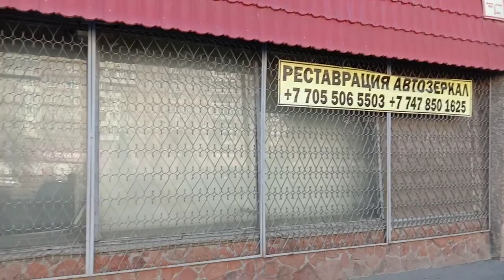34.Город Семипалатинск. Прогулка по проспекту Ауэзова. (1-я часть)